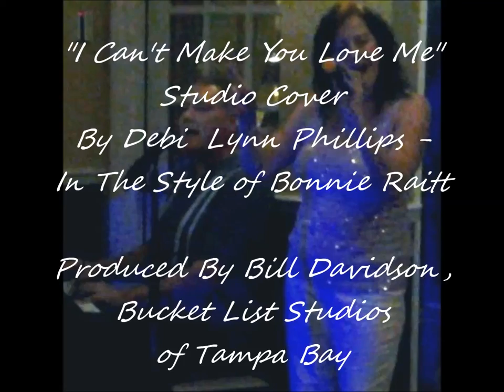"I Can't Make You Love Me" Studio Cover By Debi Lynn Phillips - In The Style of Bonnie Raitt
"I Can't Make You Love Me"  Studio Cover By Debi Lynn Phillips - In The Style of Bonnie Raitt - Lead Vocals & Video Production By Debi Lynn Phillips - Produced By Bill Davidson, Bucket List Studios of Tampa Bay - Co-Produced By Debi Lynn Phillips, Independent Artist / Executive Producer

Music, lyrics, photos, videos, MP3's, MP4's, All remain the property of respective artists and labels, too include my own.